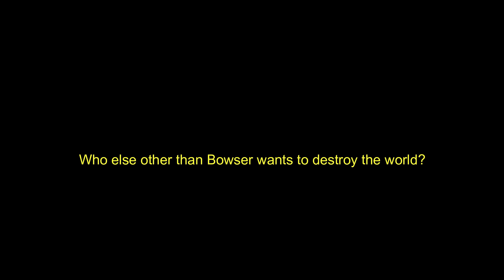Super Mario Legends 3 - Bowser's Last Stand (SMW Romhack) Trailer 5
This trailer reveals that there is another enemy other than Bowser that wants world domination, and plans to get rid of Bowser before destroying the world, and take out Mario himself. Who wants to take out Bowser?

this hack is coming along. and will be out soon. be on the lookout